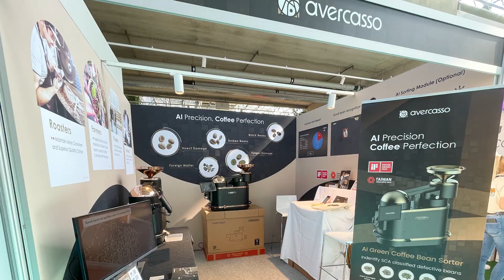2024 WOC Copenhagen x avercasso® | Post-event Highlight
We’ve put together a fun event video to capture the spirit and energy of the exhibition. We hope this video brings back great memories of the event.

We're excited to keep the conversation going and help you on your coffee journey.